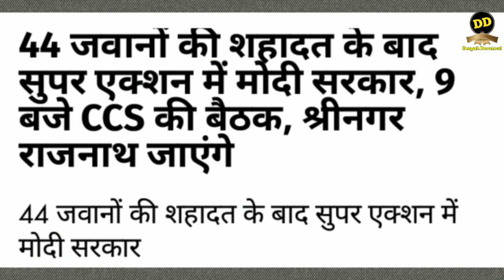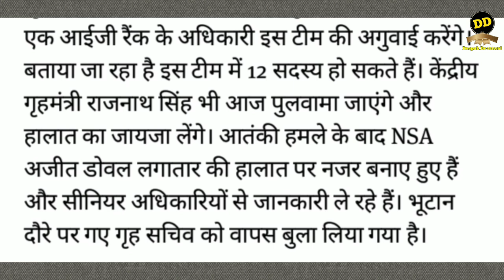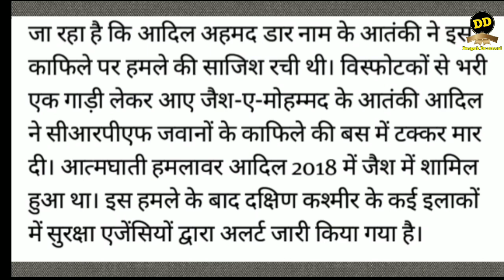जवानों की शहादत के बाद सुपर एक्शन में मोदी सरकार . jammu kashmir me shahid huye jawan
jammu kashmir me aatanki hamla 44 jawan saheed huye. crpf ke 44 jawan sahid hauye. crpf par aatankiyon ne kiya hamala.

44 जवानों की शहादत के बाद सुपर एक्शन में मोदी सरकार, 9 बजे CCS की बैठक, श्रीनगर राजनाथ जाएंगे

पुलवामा में हुई आतंकी वारदात के बाद देशभर में जबर्दस्त आक्रोष है। देश केंद्र सरकार से पाकिस्तान को मुंहतोड़ जवाब देने की मांग कर रहा है। देश के कई शहरों में लोगों ने पाकिस्तान के खिलाफ प्रदर्शन हो रहा है। वहीं पाकिस्तान और उसके आतंकियों की इस कायराना हरकत को केंद्र सरकार ने गंभीरता से लिया है।  एक्शन में आ गई है। पीएम मोदी ने कहा कि जवानों की शहादत बेकार नहीं जाएगी। आज सुरक्षा मामलों की कैबिनेट कमेटी की बैठक होगी। प्रधानमंत्री नरेंद्र मोदी, गृह मंत्री राजनाथ सिंह समेत अन्य सदस्य इसमें शामिल होंगे। यह बैठक संभवत: सुबह 9 बजे के करीब होगी। वहीं, एनआईए की एक टीम आज सुबह घटनास्थल पर जाकर जांच शुरू करेगी। एनआईए के एक आईजी रैंक के अधिकारी इस टीम की अगुवाई करेंगे। बताया जा रहा है इस टीम में 12 सदस्य हो सकते हैं। केंद्रीय गृहमंत्री राजनाथ सिंह भी आज पुलवामा जाएंगे और हालात का जायजा लेंगे। आतंकी हमले के बाद NSA अजीत डोवल लगातार की हालात पर नजर बनाए हुए हैं और सीनियर अधिकारियों से जानकारी ले रहे हैं। भूटान दौरे पर गए गृह सचिव को वापस बुला लिया गया है।

घाटी में सीआरपीएफ जवानों पर आतंकी हमले के बाद पूरे दक्षिण कश्मीर में मोबाइल इंटरनेट सेवा बंद कर दी गई है। वहीं, श्रीनगर जिले में इंटरनेट की स्पीड को कम कर 2 जी पर ला दिया गया है। साथ ही पूरे कश्मीर में अलर्ट जारी कर दिया गया है। जानकारी के मुताबिक आठ फरवरी को खुफिया एजेंसी ने जम्मू-कश्मीर राष्ट्रीय राजमार्ग पर आतंकी हमले का अलर्ट जारी किया था। अलर्ट में कहा गया था कि आतंकी राजमार्ग पर आईईडी से हमला कर सकते हैं।

आपको बता दें कि गुरुवार को जम्मू-कश्मीर के पुलवामा में बड़ा आतंकी हमला हुआ। इस हमले में CRPF के 44 जवान शहीद हो गए। जबकि कई जवान गंभीर रूप से घायल हुए हैं। आतंकियों ने ये हमला CRPF की 76 बटालियन की बसों पर किया।  CRPF की 70 गाड़ियों का ये काफिया जम्मू से श्रीनगर जा रहा है था। काफिले में शामिल थे करीब 2500 जवान थे। उरी में 18 सितंबर 2016 में हुए आतंकी हमले के बाद कश्मीर में यह सुरक्षाबलों पर यह अब तक का सबसे बड़ा आतंकी हमला है। उरी हमले में 19 जवान शहीद हो गए थे। श्रीनगर-जम्मू हाइवे पर स्थित अवंतिपोरा इलाके में आतंकियों ने सीआरपीएफ के एक काफिले को निशाना बनाया। आतंकी संगठन जैश-ए-मोहम्मद ने इस हमले की जिम्मेदारी ली है। बताया जा रहा है कि आदिल अहमद डार नाम के आतंकी ने इस काफिले पर हमले की साजिश रची थी। विस्फोटकों से भरी एक गाड़ी लेकर आए जैश-ए-मोहम्मद के आतंकी आदिल ने सीआरपीएफ जवानों के काफिले की बस में टक्कर मार दी। आत्मघाती हमलावर आदिल 2018 में जैश में शामिल हुआ था। इस हमले के बाद दक्षिण कश्मीर के कई इलाकों में सुरक्षा एजेंसियों द्वारा अलर्ट जारी किया गया है।